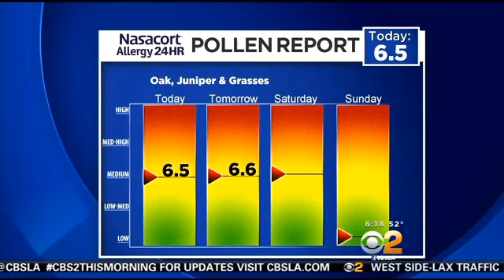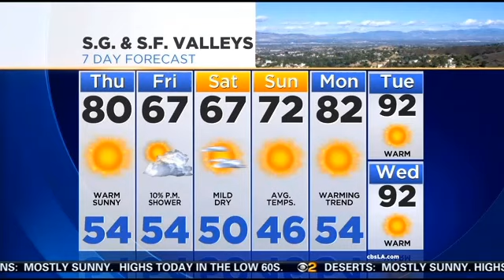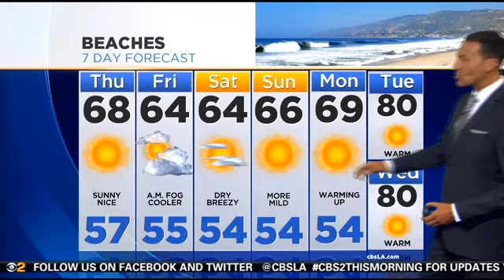Kaj Goldberg's Weather Forecast (April 24)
Sunny, warm and dry Thursday with temperatures in the 70s and 80s. Expect increasing cloud cover Friday with a slight chance of showers overnight. Kaj Goldberg reports.